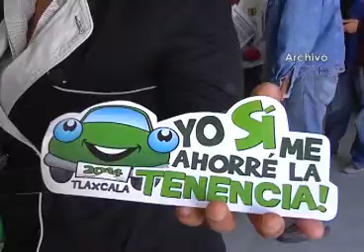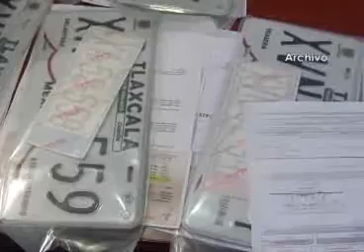Supera Ahórrate la tenencia expectativas en 10%